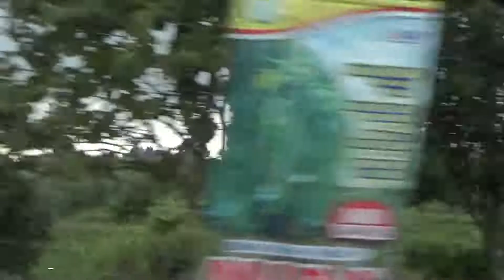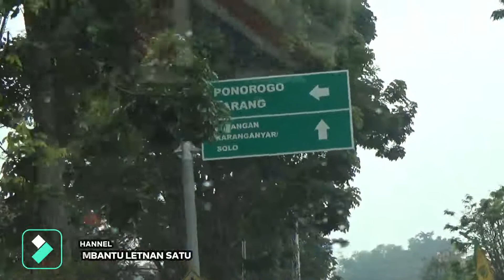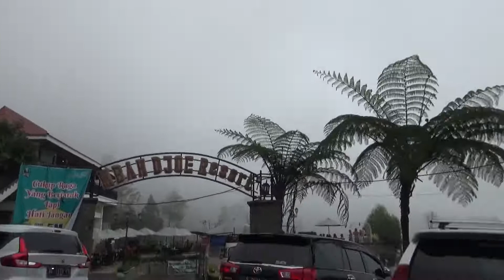PERJALANAN DI RESTORAN MBAH DJOE TAWANGMANGU